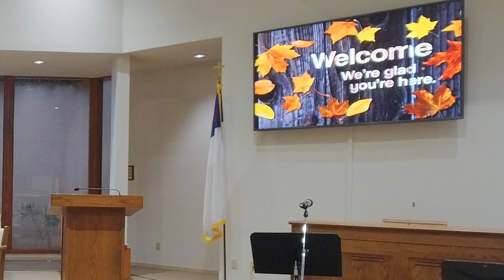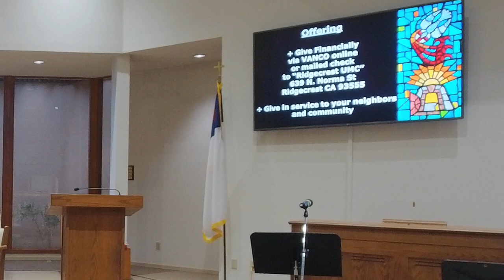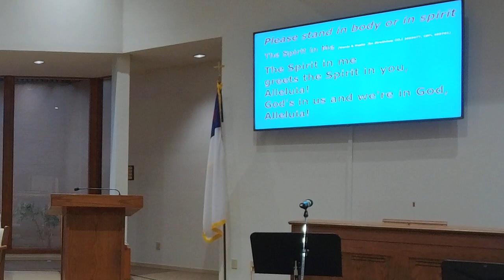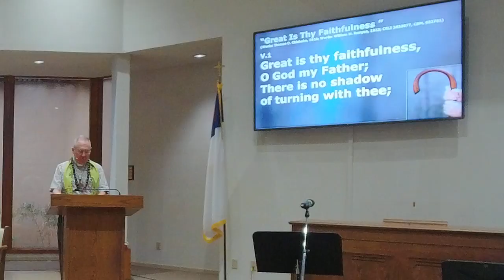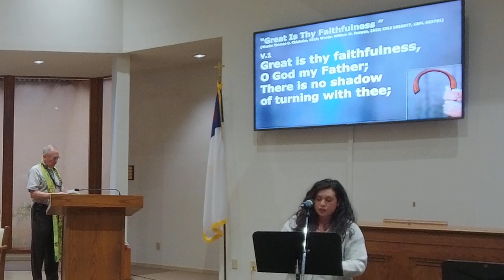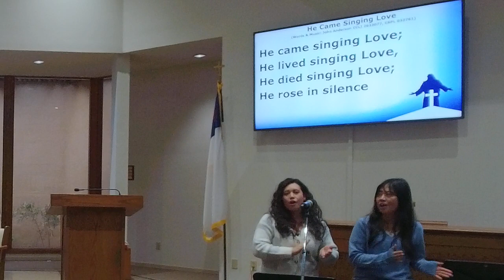RUMC Worship 11:19:2023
At the end of the faith share interview, Pastor Wesley asks Caroline, "What will you be doing on the afternoon of December 9?" Caroline replies, "I'll be watching Navy beat Army." Pastor Wesley responds, "I'll let you have the last word."

This is in relation to the annual Navy vs. Army college football that will take place on December 9. Caroline is a Navy fan. And, Pastor Wesley is an Army fan. Two rivals. One God. Thanks be to God.

Looking for a faith community that strives to do no harm, do good, and honor God? Ridgecrest United Methodist Church, 639 North Norma in Ridgecrest, CA may be what you are looking for. Come and see. Sundays at 9:30am.